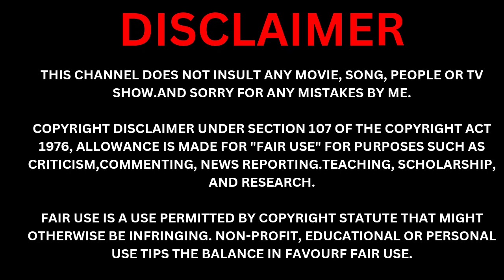Fisheries department ke kuch officer or fishermen ke kuch netaon ki manmani World fisheries day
Fisheries department ke kuch officer or fishermen ke kuch netaon ki manmani???
World fisheries day ke din???

For News & Advertisements Call or Whatsapp on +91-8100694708  , 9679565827 , 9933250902

IS NEWS MEIN VYAKTI DWARA KAHE GAYE SHABDON, VICHAR, KATHAN, TIPPANI YA ANYA KISI PER KOI VAKYA YA KOI AAPATTIJANAK TIPPANI YA KATHAN KAHE GAYEE HAI, ISKE LIYE HAMARA CHANNEL JIMMEDAAR NAHIN HOGA, ISKI JIMMEDARI KAHE GAYE SHABDON KI USE VYAKTI VISHESH KI HOGI